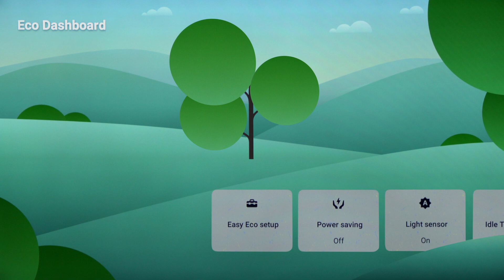Discover BRAVIA: Sony BRAVIA XR™ 4K HDR OLED A80L (Model 2023)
Kino für zu Hause – von den neuesten Hollywood-Blockbuster bis hin zu Filmklassikern präsentiert sich der A80L unglaublich realistisch, für ein richtiges Kinogefühl zu Hause!
Beim A80L wurde das atemberaubende neue OLED-Panel mit XR OLED Contrast Pro kombiniert, um Farbe und Kontrast wie nie zuvor zu verstärken. Durch die satten Farben und das klare, echte Schwarz, werden wichtige Elemente hervorgehoben. Unser Pure Black OLED-Fernseher, der auf dem Cognitive Processor XR™ basiert, liefert unglaubliche Kontraste und der Sound kommt direkt vom Bildschirm – genau wie auf der Kinoleinwand.